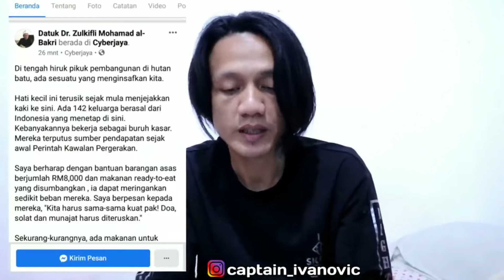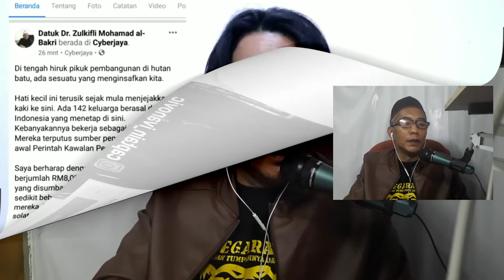Captain ivanovic menyatukan dua negara. Reaction #1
Reaction video SUBHANALLAH MALAYSIA KEMBALI BIKIN HARU MEMBANTU BANYAK WARGA INDONESIA DALAM KESUSAHAN : captain ivanovic. Terjah videonya di:

dan video lainnya.